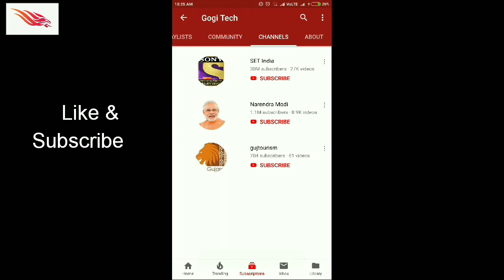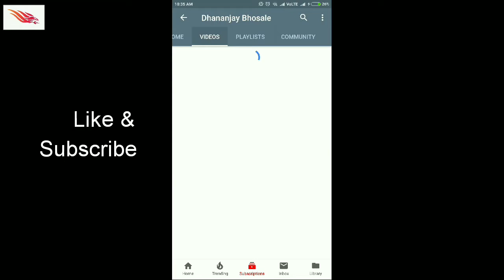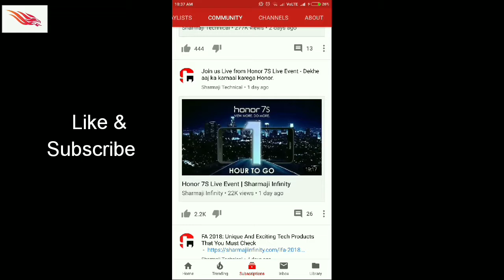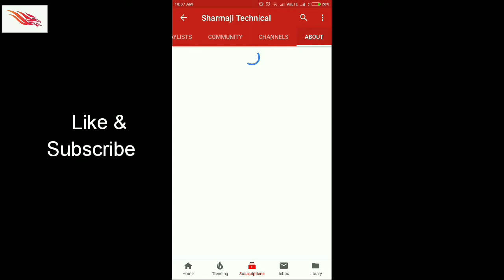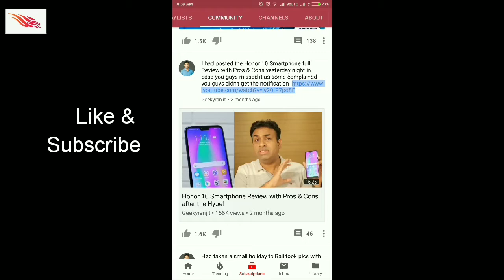TOP 5 YOUTUBE TECH REVIEWERS IN INDIA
Comment and let us know your top 5 tech reviewers in India